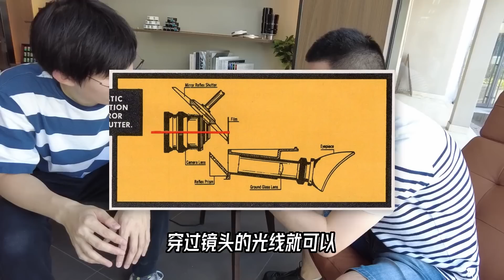半个多世纪前的摄影机，还能用来拍视频吗？【科学火箭叔】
本频道制作的所有视频都是为了向观众传递有趣的科普知识，绝对符合平台的使用政策。 半个多世纪前的摄影机，还能用来拍视频吗？